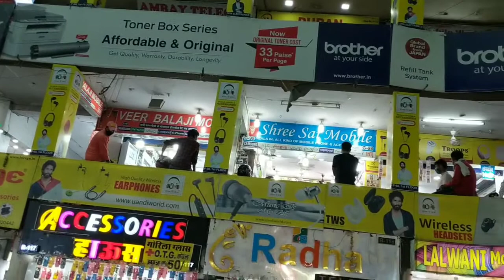Cheapest mobile and accessories market in jaipur । raisar plaza । mobile market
If your mobile, desktop, laptop need a repairing and you are at jaipur then you must visit raisar plaza which is a hub to a repairing electronic market.